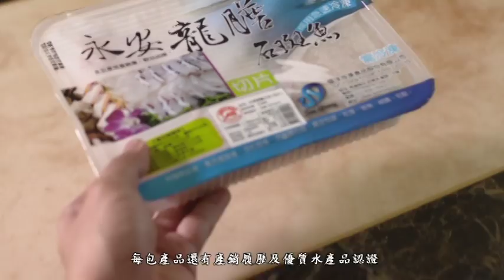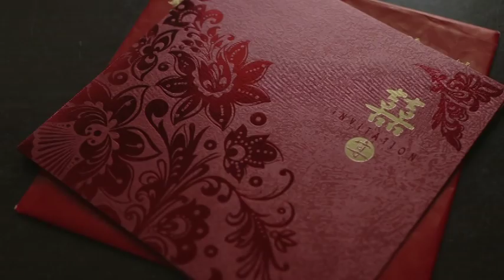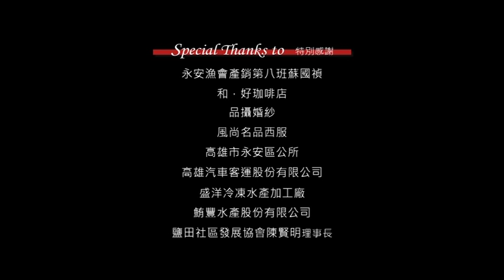家，永安 - 完整版 中文字幕 漁業署漁村產業亮點計畫永安石斑篇2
好久沒有回家了
這是我從小長大的地方
一個南部靠海的小漁村
印象中除了發電廠、透天厝、廟宇
整個永安幾乎都是魚塭
一個剛畢業做著留學夢的女孩
是如何選擇回到家裡，幫父親照料魚塭

養殖漁業需要一群富有活力新生代生力軍，將新思維與創新理念多元化經營的策略，注入漁鄉，使漁鄉綻放出蓬勃盎然的朝氣，相信這群開路先鋒，會發揮影響力，吸引更多的年輕人才投入產業，引領台灣養殖漁業邁向新的里程碑。